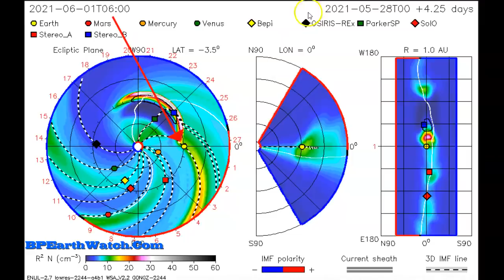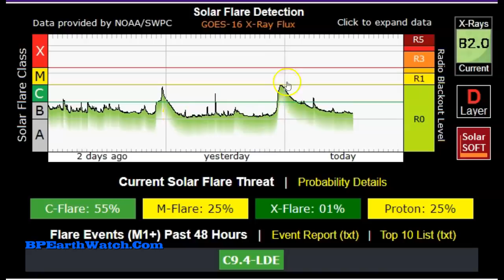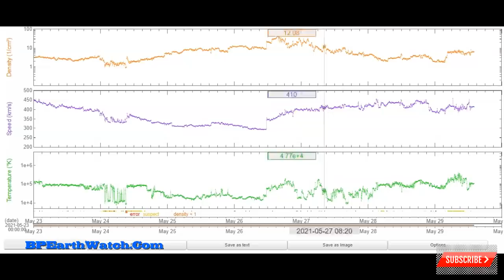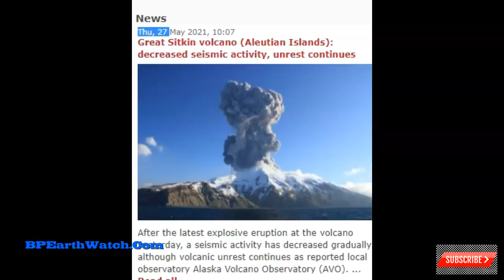Massive Solar Eruption to Glance Earth.